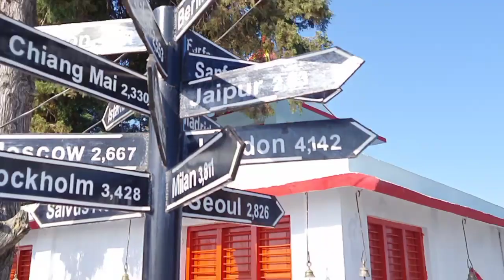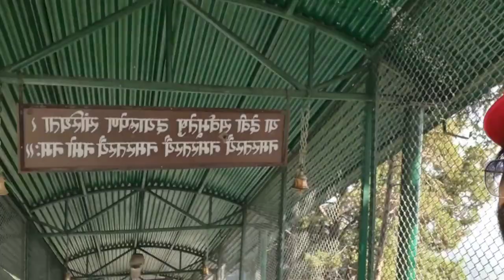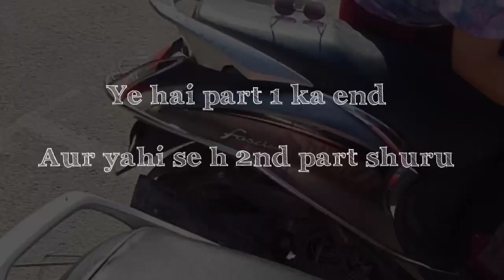Episode 2 || Rishikesh || Uttrakhand || Kunjadevi temple || Neergarh Waterfall || Part1&2 || Watch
Hi there! Welcome back , now here I am presenting you my second episode of Rishikesh series in which you will be exploring the great Kunjadevi Temple along with the Neergarh Waterfall.
Well! Rishikesh is a fun and an adventurous place to visit in India , and i must suggest that you should visit this place with your friends and siblings because in my vlog you all will witness the fun moments between both a friend and a sibling , that is all i have to say !